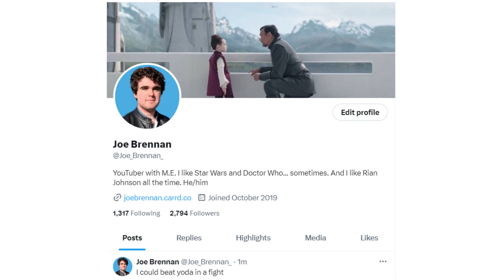Star Wars Has a Palpatine Problem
With The Bad Batch Season 3 upon us, I want to talk about The Emperor and how his miraculous Episode IX survival is impacting modern Star Wars (in my opinion, it's for the worse)